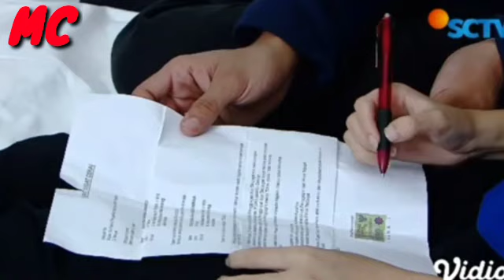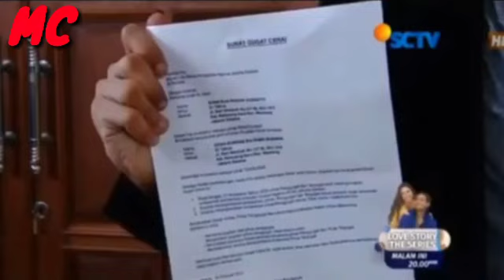BUKU HARIAN SEORANG ISTRI 22 FEBRUARI 2021 || Rencana Roni akhirnya terbongkar